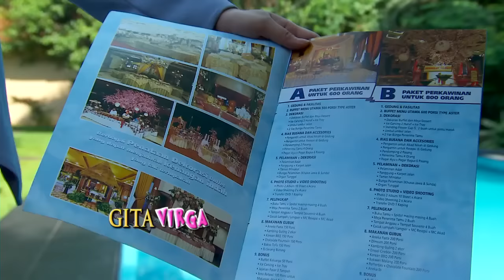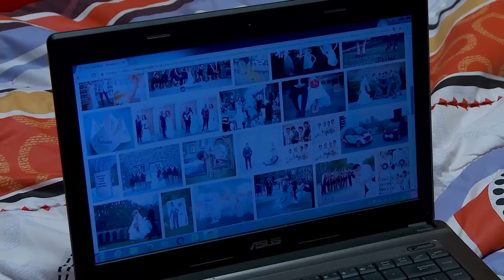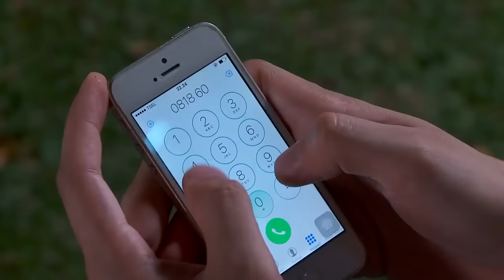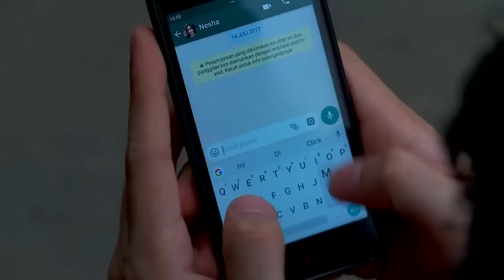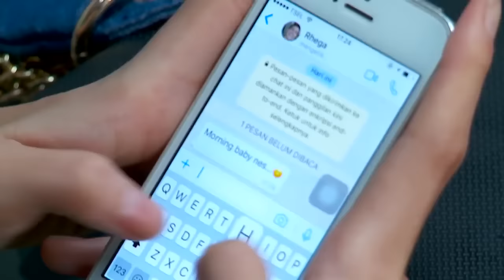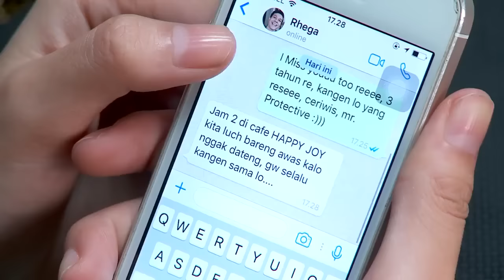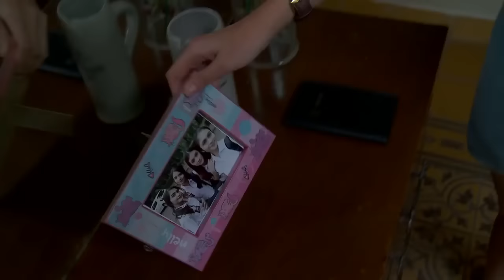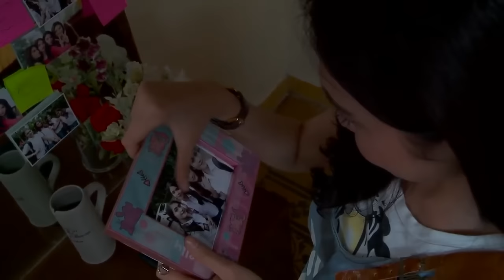FTV Denira Wiraguna & Ikhsan Saleh Gagal Kawin